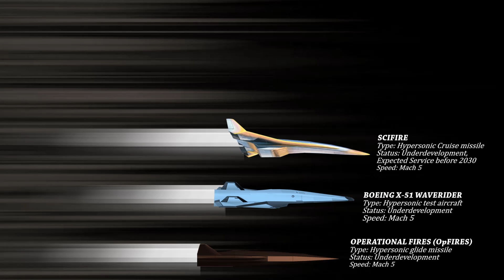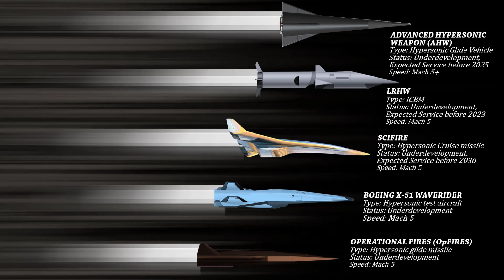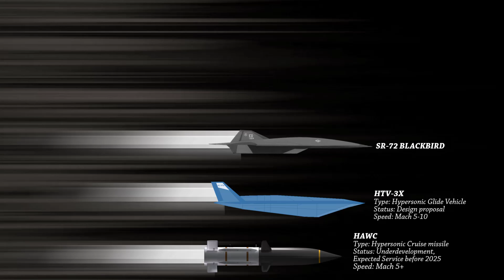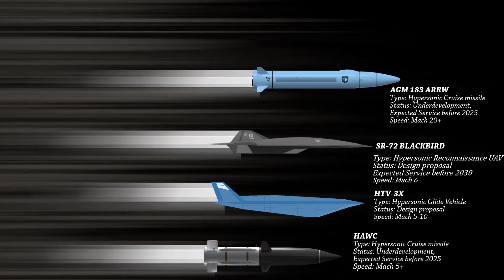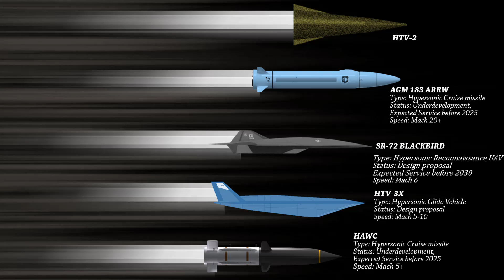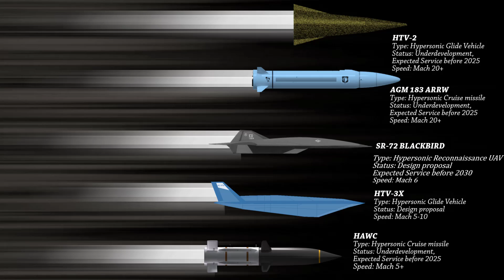List of all Hypersonic weapons of USA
Video Description: Hypersonic weapons offer a number of advantages over subsonic and supersonic weapons, particularly with regard to the prosecution of time-critical targets. Hypersonic weapons travels at speeds of Mach 5 and higher which is around 1 mile per second. The US is working on hypersonic weapons. However, there are many technological hurdles to overcome, particularly with regards to sustaining combustion inside the weapom system, while enduring the extreme temperatures of hypersonic speed. This video presents the list of all hypersonic weapons of USA.
Credits:
FAIR-USE COPYRIGHT DISCLAIMER * Copyright Disclaimer under Section 107 of the Copyright Act 1976, allowance is made for "fair use" for purposes such as criticism, commenting, news reporting, teaching, scholarship, and research. The Buzz does not own the rights to these videos and pictures.